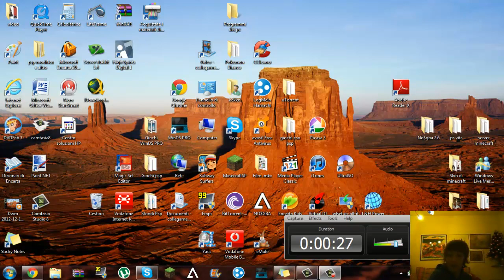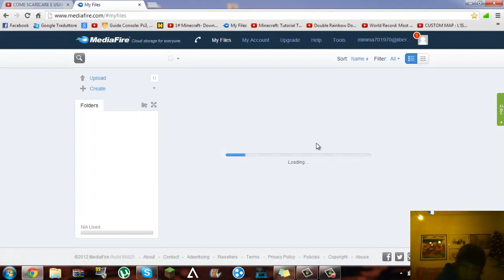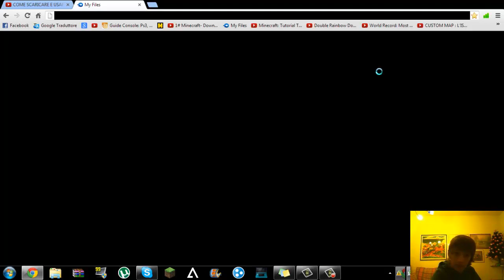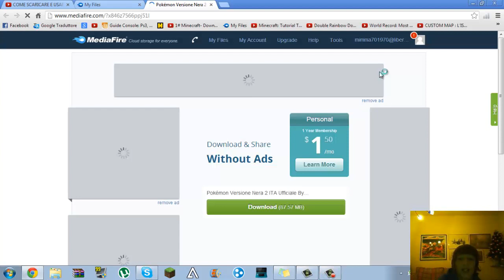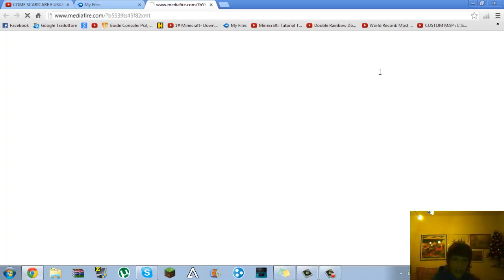Di nuovo il download delle mie rom .